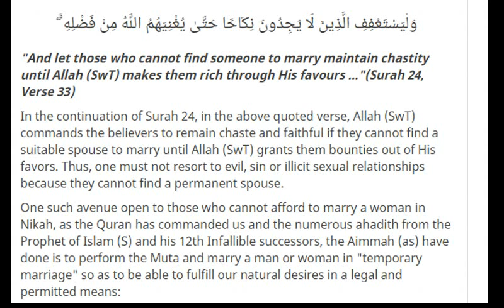watch sunsets (mashup)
* written and performed by
* produced by
"can you stand the rain"
& WuTangClan ft. Tekitha "second coming"